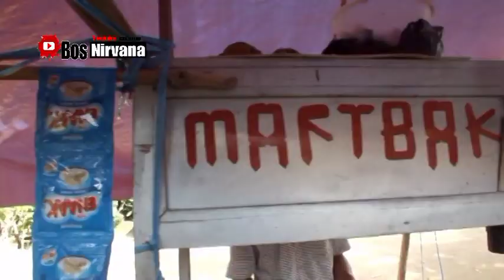PEDAGANG TUMPAH RUAH. SUASANA SAMAN SDN SUKAWANGI 01.